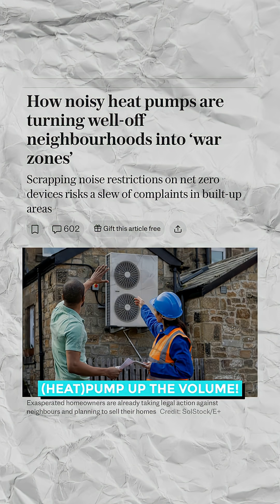Why Do Heat Pumps Get So Much Hate?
We at Heat Geek explain why heat pumps are in fact "Very Quiet" and debunk noise complaints. What do you think?

Would you put a heat pump in your home now?

Want to know how much a heat pump could cost for your home?

👉 Just head to upgrades.heatgeek.com and enter your postcode

→ HEAT GEEK UNINSULATED CHANNEL -  @HeatGeekUninsulated